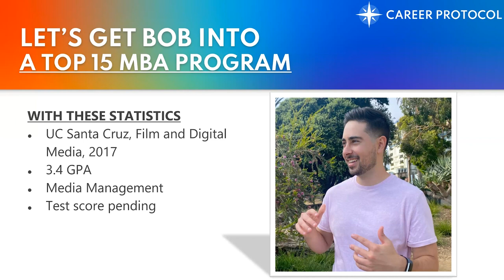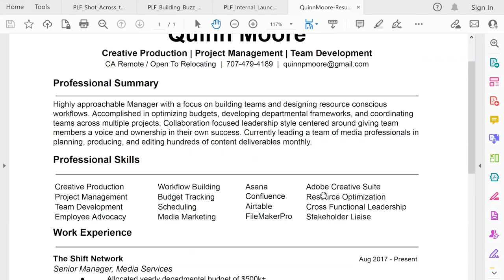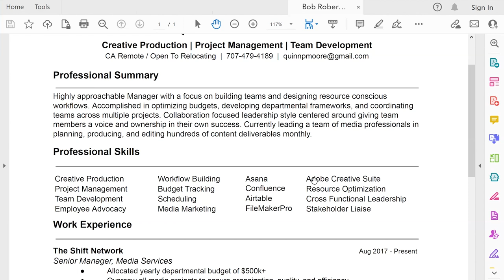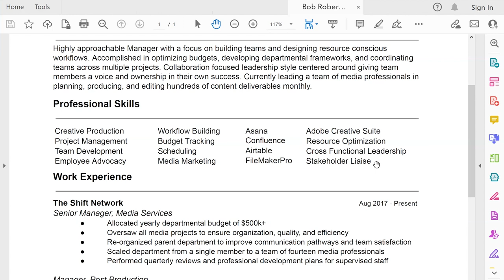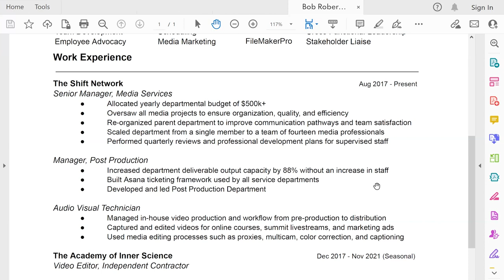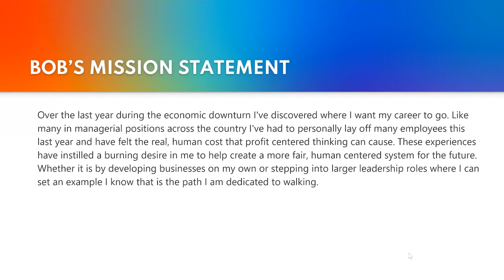How to Build a MBA Resume that Stands Out From Your Demographic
Bob's a really strong candidate for Berkeley Haas, but can we help distinguish him from the crowd and highlight his strengths in a proper MBA resume?

It's Bob week! That means a new video EVERY WEEK DAY where Angela Guido coaches one of our lovely subscribers (who are all called Bob, weird!) on how they can get into business school.

We've given a lot of advice over the years, but how do you apply it to your MBA application? That's what our mbabob series is all about!

Give it up for Bob!

00:00 Hi! My Name is Bob!
04:52 Berkeley Haas or bust
07:44 Is my GMAT (going to be) good enough?
13:24 Grit, and the value of a Great Profile
16:50 MBA Resume vs Business Resume